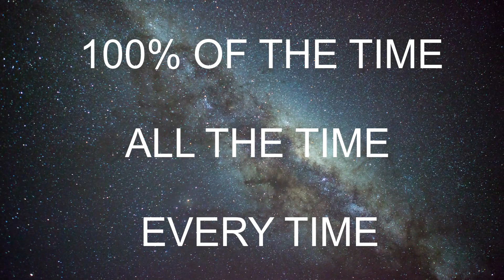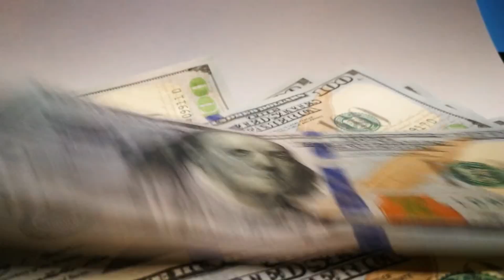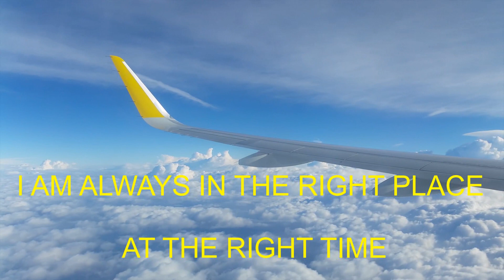HOW TO TALK TO THE UNIVERSE To Manifest What You Desire I LAW OF ATTRACTION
Hey loves!

How to talk to the universe to manifest what you desire!
The universe is listening 100% of the time, all the time, and every time! How we communicate with the universe is very important.
I'm going to go over how to speak to the universe to get all that you desire!
Happy Manifesting!